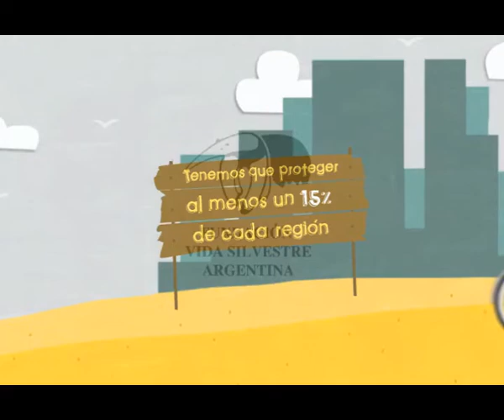Las Reservas Naturales te dan lo que necesitas y te Necesitan - Spot Mar Argentino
Hasta el 29 de octubre se realiza en Nagoya, Japón, la X Conferencia de las Partes de la Convención de Diversidad Biológica (CBD) COP-10 donde casi 200 países, incluida la Argentina, buscarán proteger, al menos, un 15% de su superficie terrestre y marina para 2020. Si bien nuestro país ha sido pionero en la creación de reservas naturales, aún estamos lejos de alcanzar esa meta: contamos con una protección de 7.7% de la superficie continental y menos del 1% de la superficie marina. Vida Silvestre impulsa el fortalecimiento del Sistema Federal de Áreas Protegidas y la consolidación de un marco regulatorio que fije estándares de inversión y manejo de estos sitios, y políticas comunes entre las diferentes jurisdicciones.